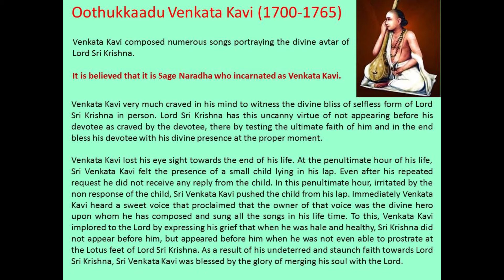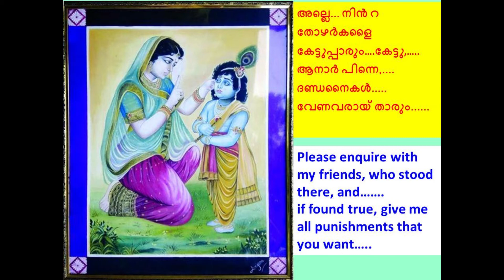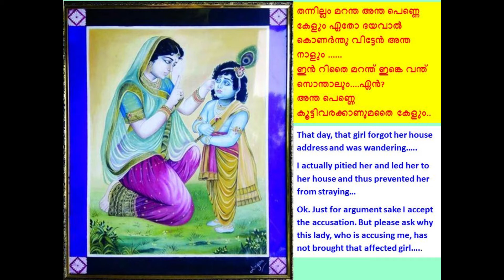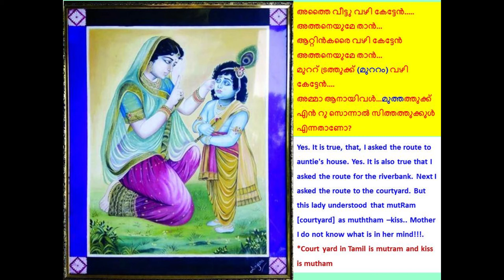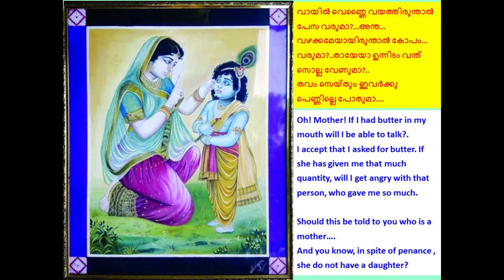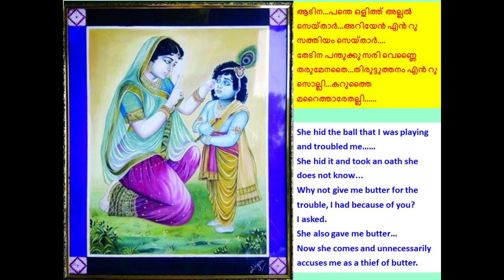Illai illai illai ammaa OotukkaaDu Venkata Subbaiyer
In this song, Krishna defends himself against the accusations of the gopis against him, speaking to his mother Yashoda. The verses parallel nicely with the words and stanzas of taayE yashOda, and the judgement of Yashoda is given in the song "pEshaadE pOngaLaDi."

Smt Divya Karun has sung this song beautifully.

Dr. Jayakumar Udeswaram